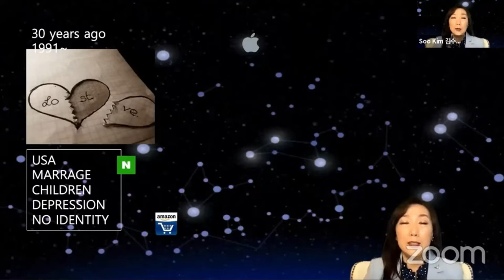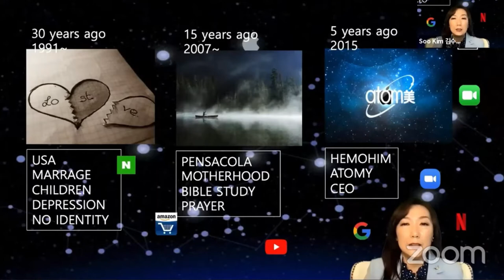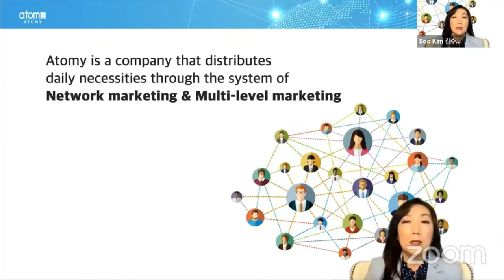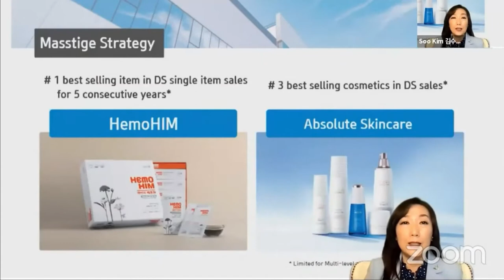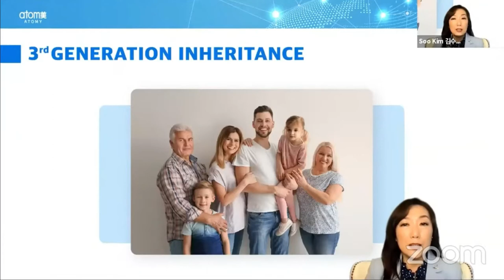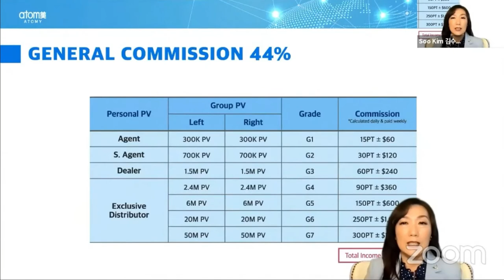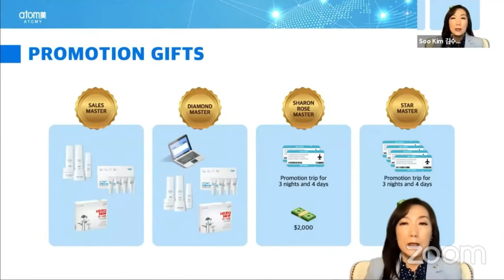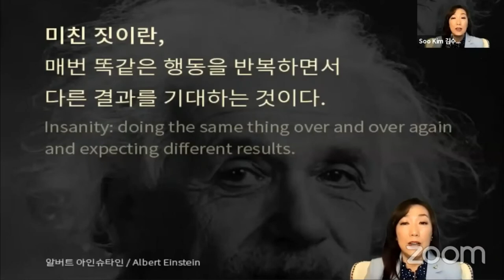Atomy Vision by SRM Soo Kim - English